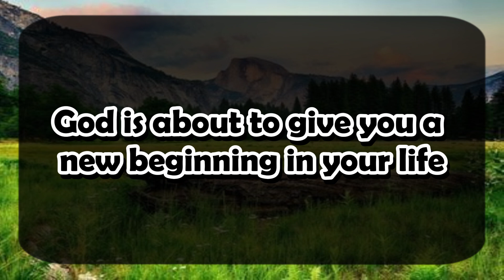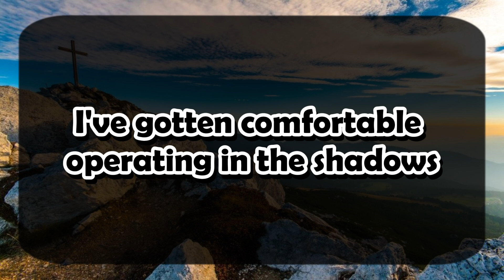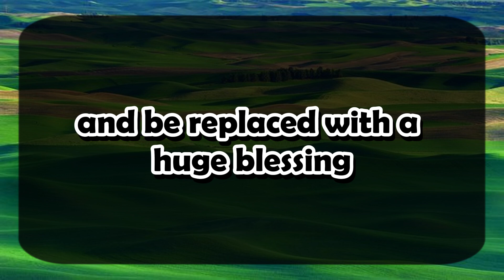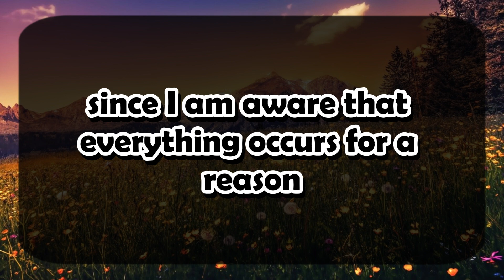God's Urgent Message | Someone took a picture | God Message For You 1111 🌈